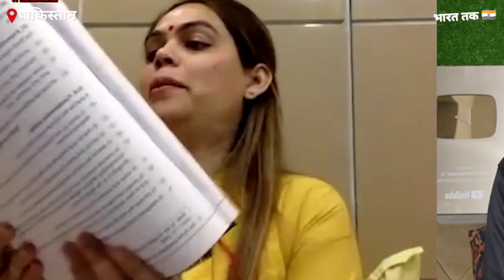UCC क्यों जरूरी है,मुस्लिम ने बताया 😳 UCC News in Hindi | UCC News today | latest UCC News in hindi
Latest news
News
Hindi news
Taja khabar
Khabar dar
Khabar baj
Today news
Hindi latest news
Modi news
Rahul Gandhi
BJP news
Narendra Modi
Modi latest news
Latest news of Modi
Aaj Tak news
Live news
Aaj Tak news
News india
India news
India on pakistan
Pakistan analysis on india
Pakistan vlog hindi
Pakistan reaction on india funny
Pakistani visited india
Pakistani visited india reaction
Pakistani reaction in hindi
Pakistani reaction on Indian development
Pakistani reaction on Indian by budget
Pakistan reaction on Indian cities latest
Pakistan reaction on unseen truth of indian
Pakistani reaction on Indian roads
Muftisalmamazhari